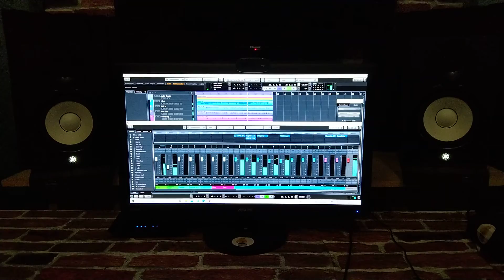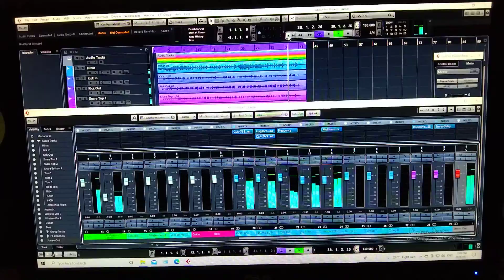Short Video for Drum Mix 1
Recording Using Focusrite Sapphire Pro40 & Octp Pre Mk II Dynamic
Play by Adie Bahtera